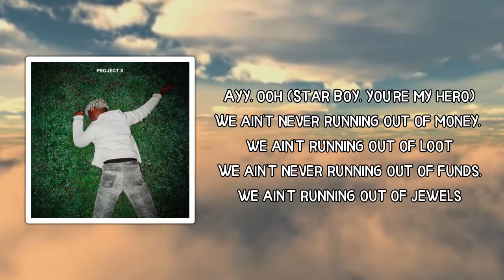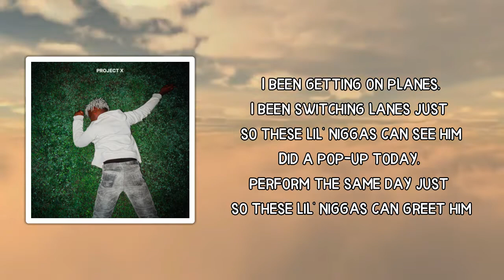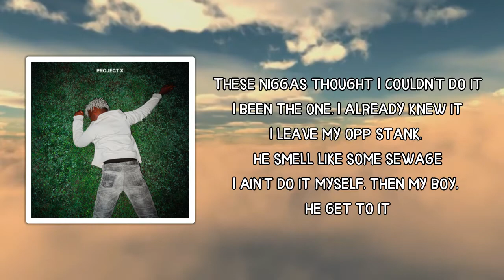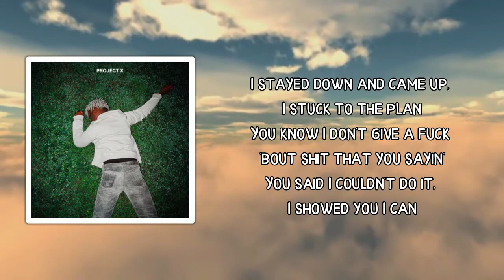Ken Car$on - Run + Ran (Lyrics)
Album: Project X

Run + Ran Lyrics:

 (Outtatown, we never outta money)

Ayy, ooh (Star Boy, you're my hero)
We ain't never running out of money, we ain't running out of loot
We ain't never running out of funds, we ain't running out of jewels
We ain't never running out of guns, got a hundred shots for you
Yeah, I feel like 2Pac, yeah, ayy, I just got the juice
I feel like 2Pac, uh, ayy, I just got the juice
I'm pouring lean on the rocks, baby, but I got Cîroc for you
Ayy, I'm pouring lean on the rocks, baby, but I got Cîroc for you

Ayy, I ain't never been drunk, yeah
So I'm pouring this lean up
And I'm rocking CELINE, yeah
And I'm off of this bean, yeah
Ecstasy, call me teen, yeah
I stay rolling up green, yeah
And your bitch all on me, yeah
Turn her into a fiend
And if it's a problem, my boy shaking shit just like a tambourine
I came from the bottom, I jumped to the top ain't use no trampoline
He think he the shit but we know he ain't it, baby, don't gasoline him
I was riding by myself, I signed to Opium, had to grow out my tree limbs
Now all of these hoes wanna fuck, all these hoes wanna suck, all these hoes in my DM's
Now these niggas stealing swag, yeah, they wanna be Ken but can't be him
I been getting on planes, I been switching lanes just so these lil' niggas can see him
Did a pop-up today, perform the same day just so these lil' niggas can greet him

I feel like 2
Ayy, I feel like 2Pac
Ayy, I'm pouring up juice
Ayy, I'm pouring lean on the rocks
Yeah

Yeah, I just ran up them bands (Outtatown, we never outta money)
I just ran up them bands
I just ran up them bands (Star Boy, you're my hero)
I ran that shit up as fast as I can
I stayed down and came up, I stuck to the plan
You know I don't give a fuck 'bout shit that you sayin'
You said I couldn't do it, I showed you I can

These niggas thought I couldn't do it
I been the one, I already knew it
I leave my opp stank, he smell like some sewage
I ain't do it myself, then my boy, he get to it
I'm sippin' drank, codeine be my fluid
I ran up that check like Nike, just do it
When it come to that money, you know I get to it
I just fucked on that bitch, you be buying her Louis
I swear these niggas be dumber than Doofy
I'm talking about that boy from the scary movie
I was in military school not juvy
They be judging a nigga, yeah, think that they knew me
He talking down, but his bitch'll do me
Thought she was the wind the way that she blew me
Shawty a ten and she got a big booty
And her coochie warm and wet like a jacuzzi
I ran up my bands, lil' bitch, I am not stupid